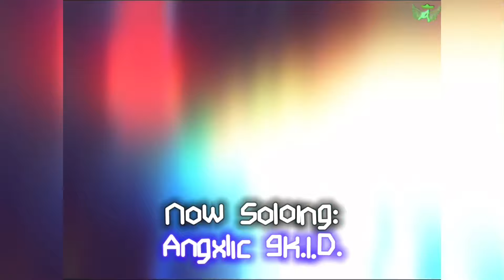Dankton X ANGXLIC - KYS ( Guitar Remix )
looks like he may have got it back in blood.

I don’t own any rights to the original song

(MUST READ THIS: i know the owner due to the first time uploading a remix of his songs, he’s alright with me remixing his content)